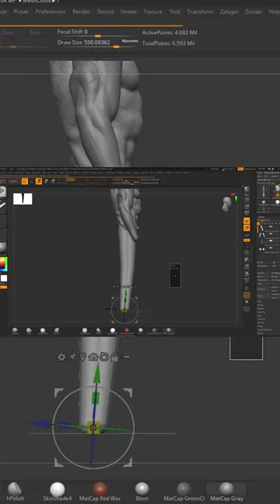Sculpt digital art digital art